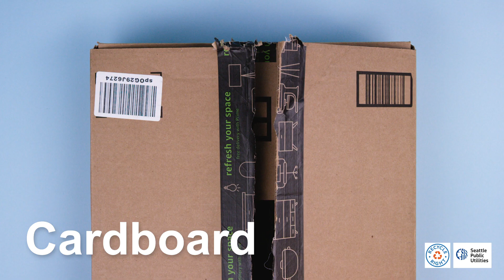SPU // Recycle Right